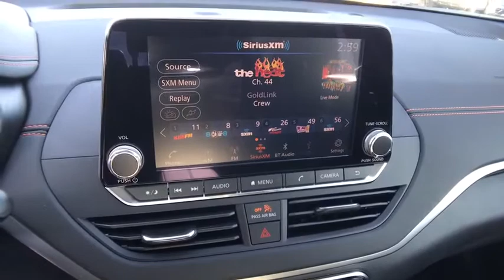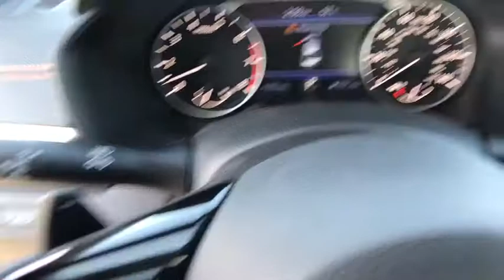2020 NISSAN ALTIMA 2.5 SR SEDAN Redding, Eureka, Red Bluff, Northern California, Sacramento, CA 20N0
PEARL WHITE TRI New 2020 NISSAN ALTIMA 2.5 SR SEDAN available in Redding, California at Crown Motors Redding. Servicing the Eureka, Red Bluff, Northern California, Sacramento, CA area.
2020 NISSAN ALTIMA 2.5 SR SEDAN  - Stock#: 20N030 - VIN#: 1N4BL4CV4LC173642